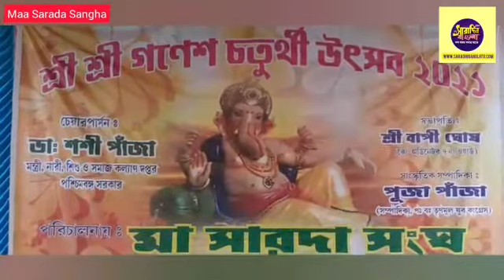Bagbazar Maa Sarada Sangha Ganesh Chaturthi Utsav 2021.☆ Saradin Bangla Tv